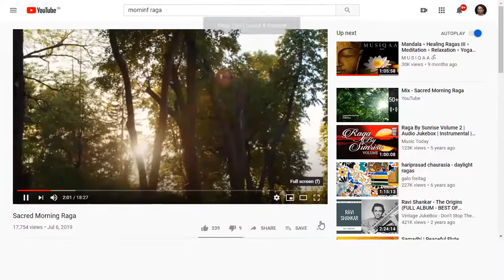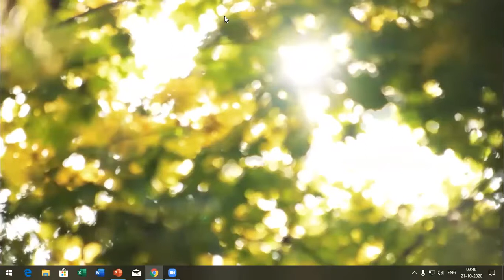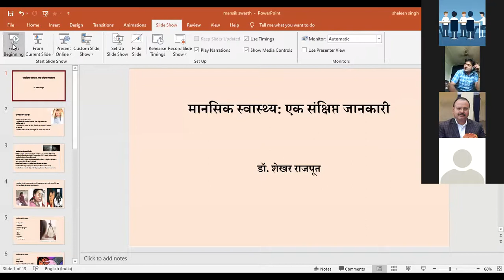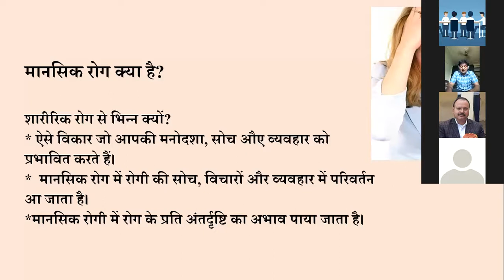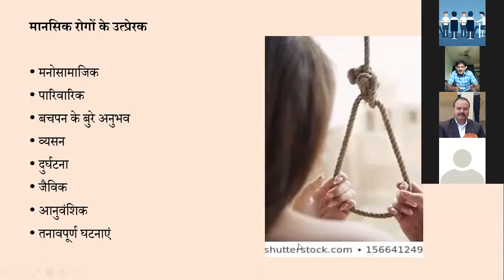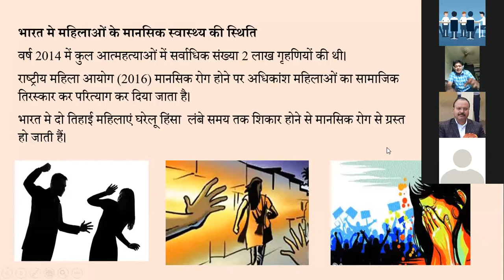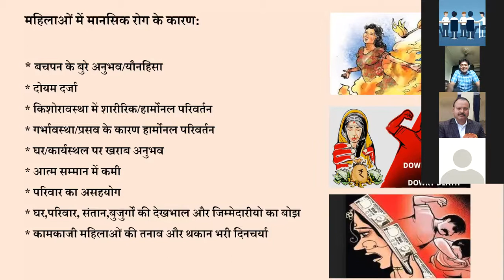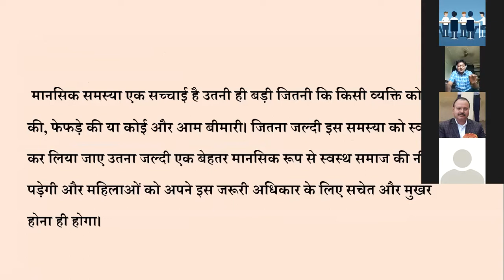Mission Shakti 21 October 2020